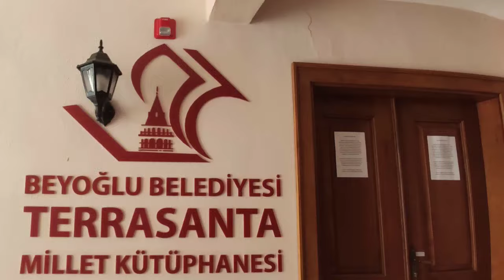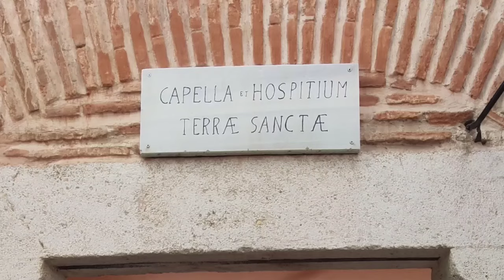BEYOĞLU'NDA BELTUR FİYATLARIYLA İKİ ÖZEL MANASTIR BAHÇESİNİ BELEDIYE HALKA AÇTI.ÇAY 15 - KAHVE 30 TL